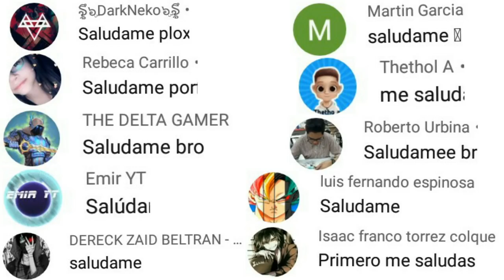CÓMO GANAR EVENTO TITAN ACORAZADO agenda semanal FREE FIRE 2021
💎DIAMANTES GRATIS💎

ID:160577 BOOYAH!